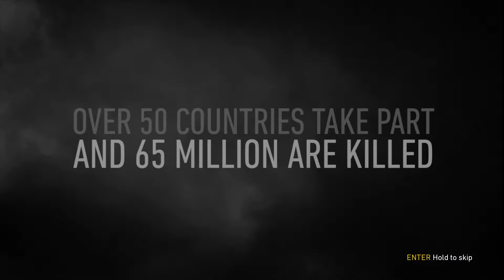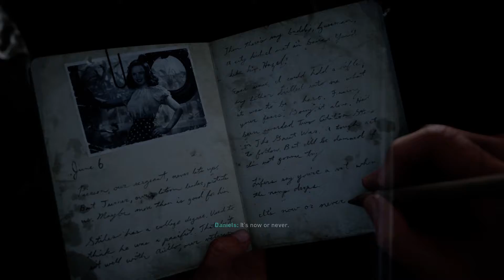Call of Duty WWII "D DAY" Part 1